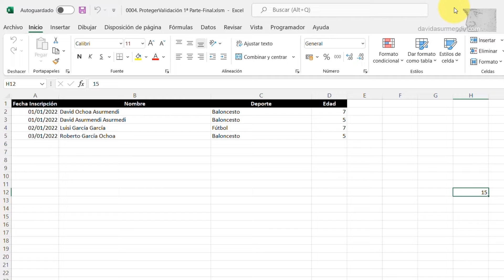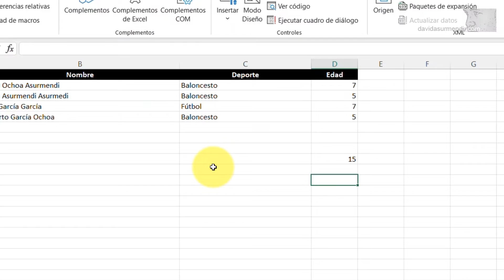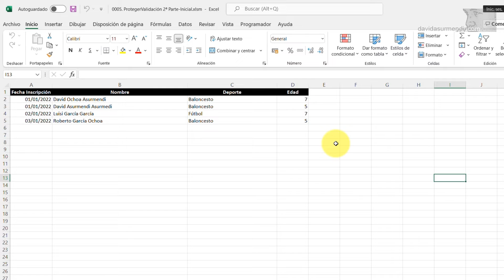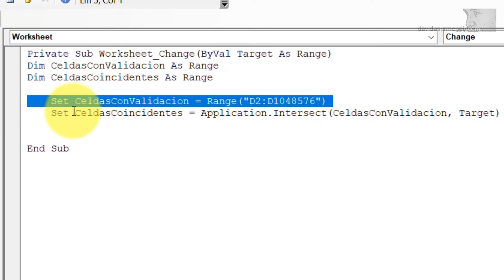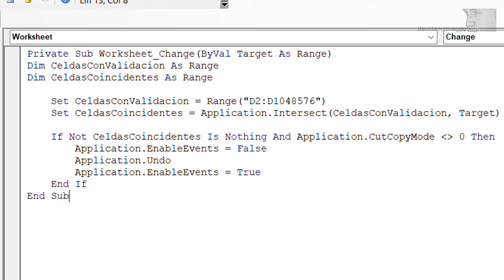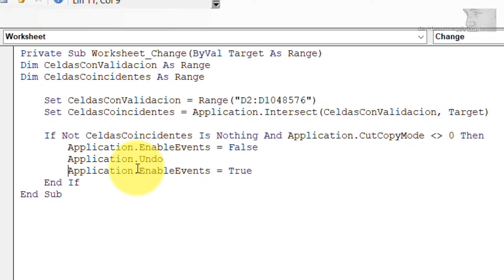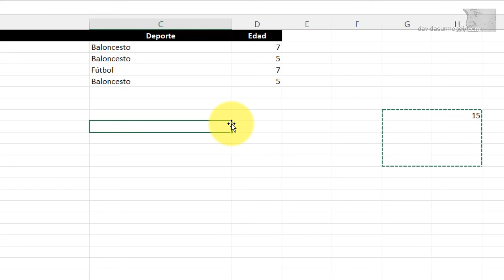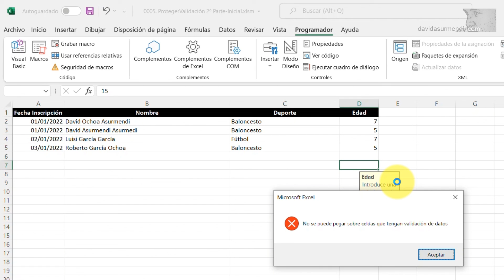Usar Macros para evitar pegar celdas o sus valores en otras celdas con validación de datos 2ª Parte.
Si quieres acceder a este tipo de contenidos antes de su liberación a todo el público o quieres acceder a los cursos que estoy publicando en exclusiva para los miembros "Locos por mis cursos" , hazte miembro en el nivel "Loco por mis cursos" por solo 4,99€. Visita el siguiente enlace para unirte:

Seguimos con los vídeos dedicados a proteger las celdas con validación de datos, del pegado de otras celdas o valores de celdas. En este os voy a explicar uno de los detalles que dejé pendiente en el video anterior. Os voy a explicar como como podemos proteger las celdas cuando se copian varias celdas o valores de celdas. El código que creamos anteriormente solo protegía las validaciones cuando pegábamos una celda o un valor de celda, el de esta clase lo hace incluso cuando se pegan varias celdas o varios valores.

Además del objetivo general de la explicación, destaca también por la cantidad de detalles muy interesantes que os voy a explicar. Entre otras cosas os explico como crear intersecciones de celdas, como utilizar el deshacer desde código y como desactivar y activar los eventos de Excel a nuestro gusto.